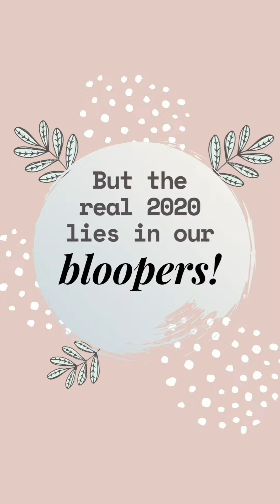2020 in a gist! // Things we did this year :)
2020 was a year we learned a whole bunch of activities like playing the guitar, dancing or mopping the house, it was a year we went crazy over Dalgona coffee, it was the year we made time for ourselves and played football and cards. And all of this while we were still studying for some exam or the other (:

Here's a video for 2020. To all the things we learned this year!

And don't forget to check out the struggle behind all the positivity. The struggle is always the funnier thing we look back at, obviously. And obviously the bloopers are what y'all would keep replaying. Hass lo struggle pe.

In frame with me are:
Preet Batavia, Shreya Dive, Vatsu Doshi, Tanisha Agarwal, Tillottma Shetty, Jeeshnu Desai